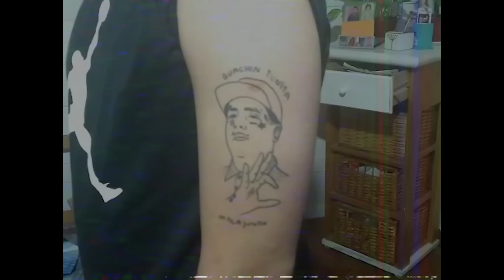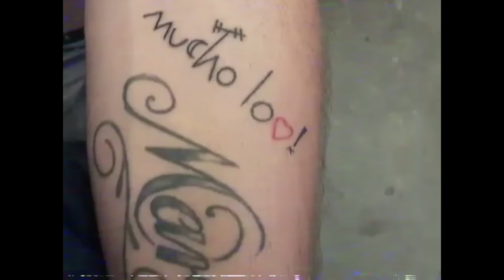Malandro - Tamo joya (Young Pei Beats) - Jolgorio Estudio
Cancion: Malandro
Instrumental: Young Pei Beats
Prod: Sneed&Larsen en Jolgorio Estudio
Video: Gonzalo Ariel Rossi